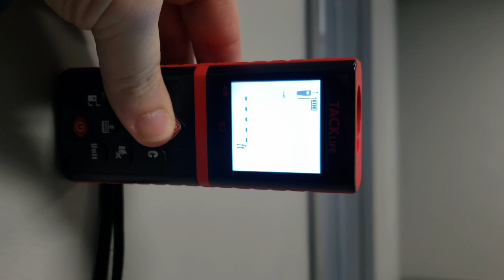Cleaning Residential & Commercial Rentals|| Vlog #3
We pay our customers $$$ for each referral!

[Free Quote] LeeCarpetCleaning.com/book-a-free-quote
[Facebook] Facebook.com/LeeCarpetCleaningWarsaw
[Instagram] Instagram.com/LeeCarpetCleaning